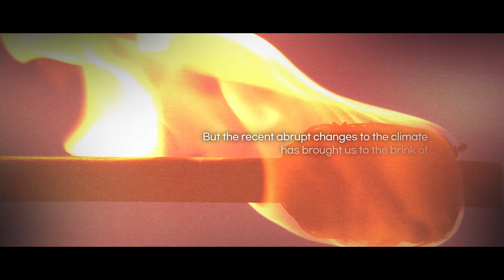APPROTIUM (홍보)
Client/ APPROTIUM
Production/ Applemint
Director/ shim